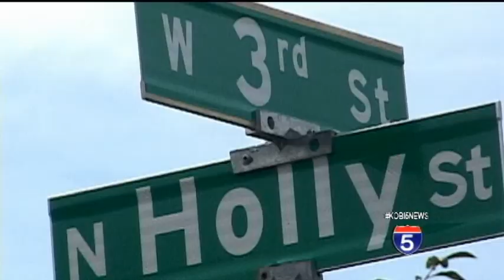Overnight explosion rattles Medford neighborhood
Residents in a west Medford neighborhood are on edge after an explosion early Wednesday morning on 3rd and Holly Street.